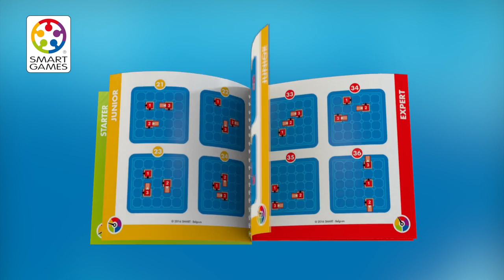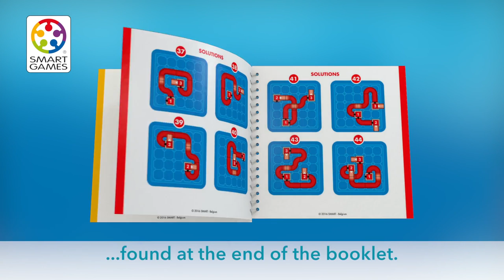How to play Temple Connection - SmartGames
Build roads and bridges to link the temples!

Can you solve this ancient mystery and place the right roads and bridges on the board to create paths that connect the beautiful temples? Figure out which floors to connect and which puzzle pieces you need to solve the 80 challenges. This edition features a golden Dragon that offers extra hints (not shown in this demo movie).